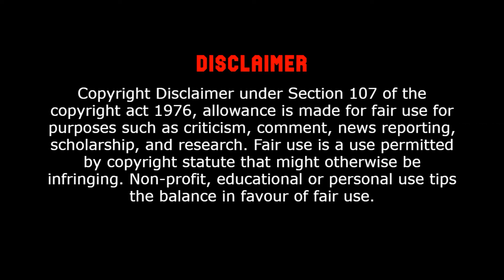Simple way to plan your day and a week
A simple way to Plan Your Day and A Week Ahead

How Many of you actually plan your day properly?
what is the best and simplest way to plan your day without digging deep and considering it as rocket science?
in this video, I will show you a simple way to plan a day and a week ahead.

Create a Gmail account here to start with your channel.

My Gears:
Tripod Stand
Battery Operated Flexible Easy Clip On Adjustable Portable Eye Care Led Book Light
Fire tv Stick Lite
SLOVIC Tripod Mount Adapter
OAHU mobile and table holder for vlogs
Executive Diary 2022 - A5 Size

Travel Gears on a Bike tour to Goa:
Open Face Black Helmet
Universal Mobile Holder / Pouch-Bag for Scooters Scooty's Like Activa Jupiter EV Original Design

vasant_morzo